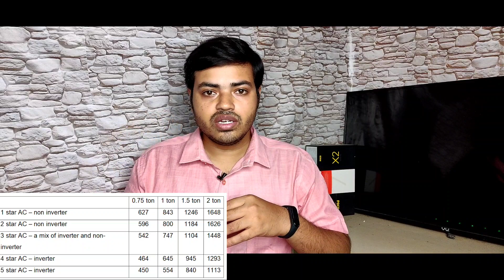एक किलोवाट सोलर पर 1 टन ऐसी चलेगा | is 1 kilowatt mono solar panel load 1 to AC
एक किलोवाट सोलर पर 1 टन ऐसी | is 1 kilowatt mono solar panel load 1 to AC,एक किलोवाट सोलर का खर्च 2020 | 1 kilowatt mono solar panel cost recovery time | UTL Gamma Plus,1 kilowatt mono solar panel price with UTL Gamma Plus Mppt solar PCU cost.
Amazon Store
Flipkart Deal
UTL Gamma Plus Mppt solar PCU 1 KVA /12 Volt,UTL Gamma + is a perfect Inverter for home  with Inbuilt mppt solar charge controller that supports upto 1,000 watts of solar panel. It supports both 12 volt and 24 volt solar panel. MPPT technology produces up to 30% more electricity as compared to PWM technology
Loom Solar Panel 350 watt - 24 volt Mono Crystalline,
Loom Solar 350 watt solar panel is made of mono perk cells which gives higher efficiency up to 20%. It is the latest technology solar panel in India that works in low light and even in cloudy weather. The cells inside solar panel is  made of A grade, anti pid cells. It is the best solar panels in mono crystalline technology that comes with 5 busbars and 72 cells and 25 years performance warranty. IP 67 rated junction box is given with MC4 connector for higher module efficiency.